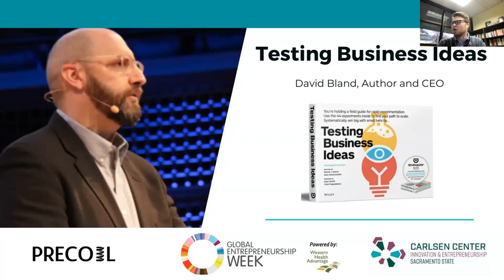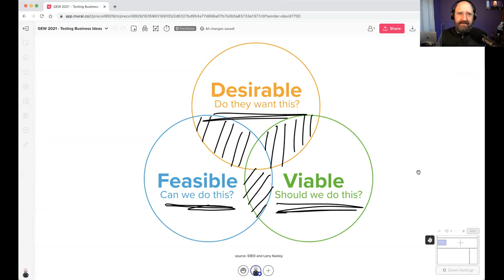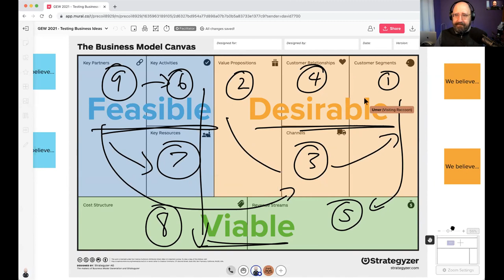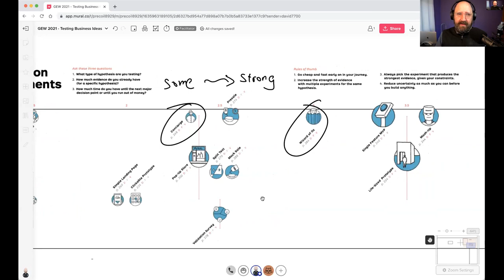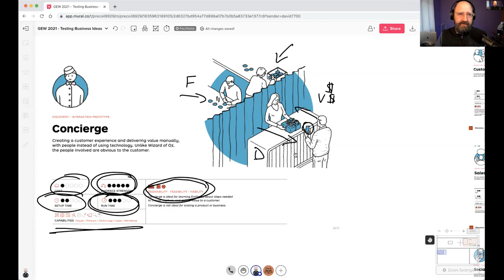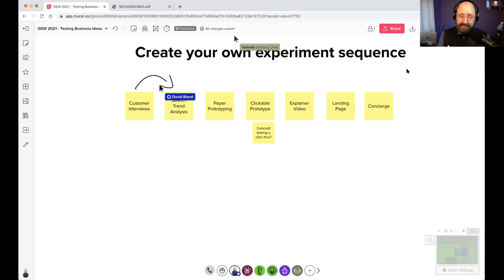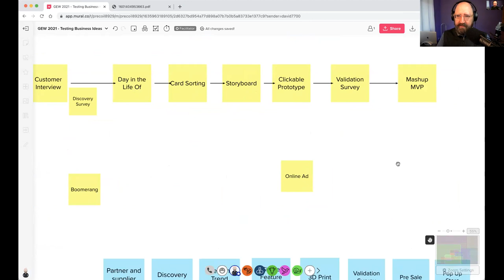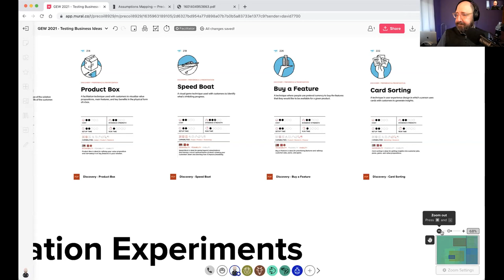GEW Sacramento 2021: Testing Business Ideas with David Bland